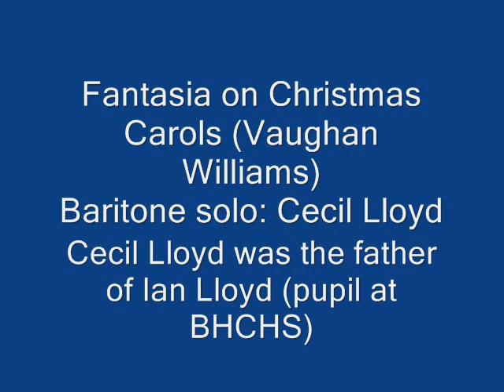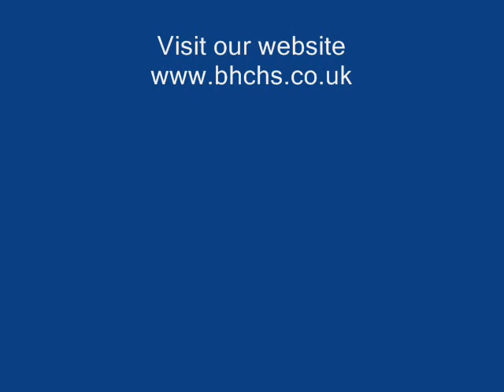Christmas Concert BHCHS 1959 Fantasia on Christmas Carols (VW).wmv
Fantasia on Christmas Carols (Vaughan Williams). Part of the 1959 Christmas Concert at Buckhurst Hill County High School. Orchestra and Choir conducted by Donald Ray.  Recording by Dick Greening.